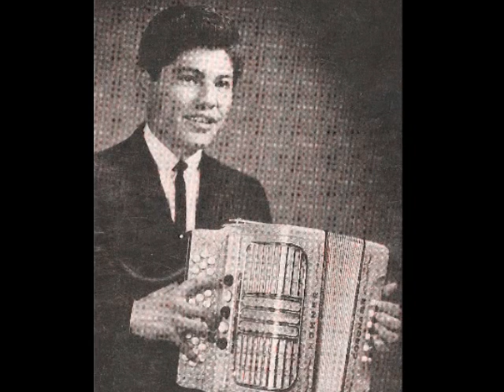RUBEN VELA ..... El Adolorido; Oso Negro.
Saludos.